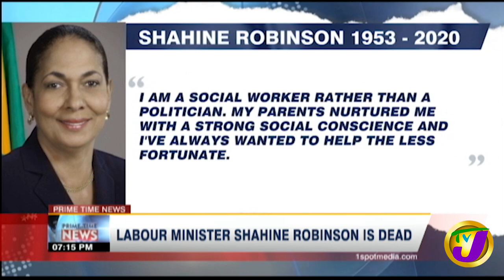Labour Minister Shahine Robinson has Died | TVJ News | Jamaica News